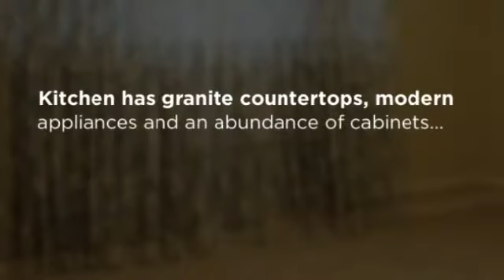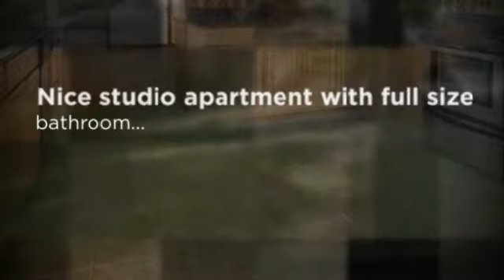9772 Chateau Dr